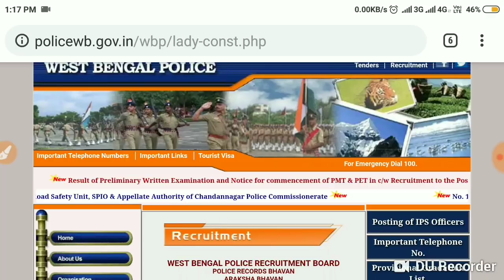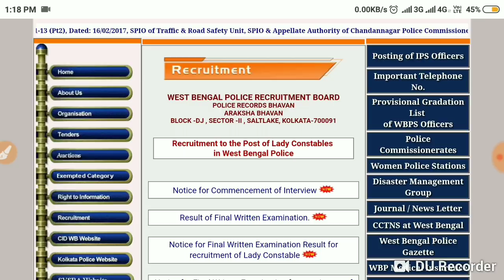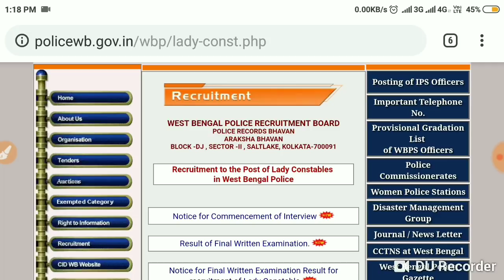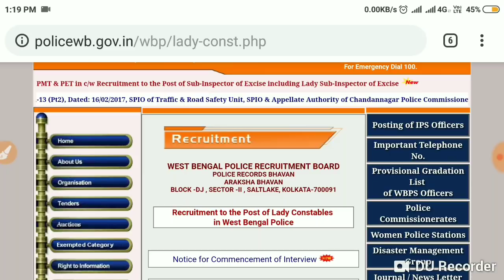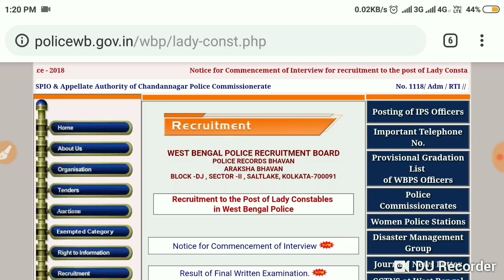West Bengal police PMT PET মাঠের অভিঞ্জতা (SI) |Wb police si pet PMT test process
West Bengal police si pmt test
West Bengal police pet test
West bengal police si requiment
Keep share ..keep loving
Jai hind